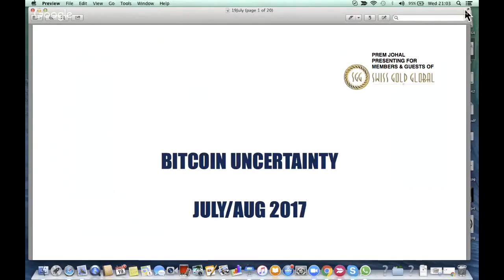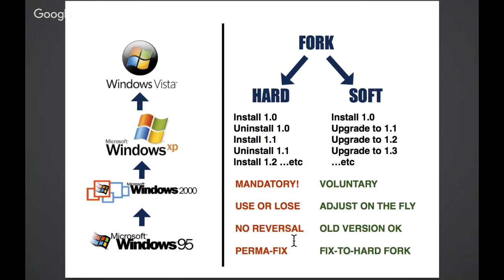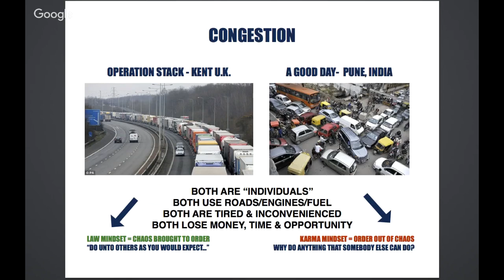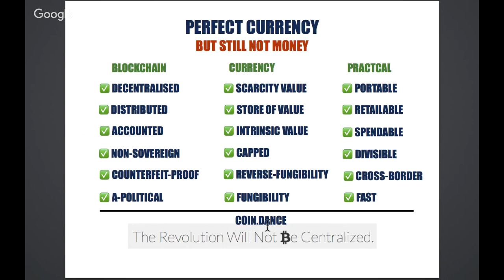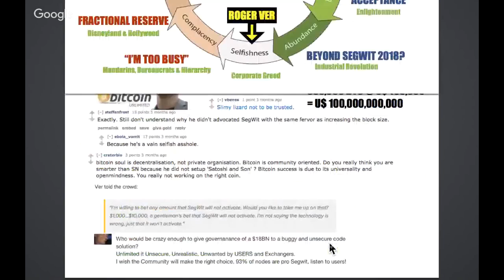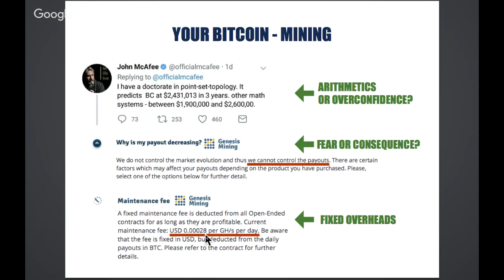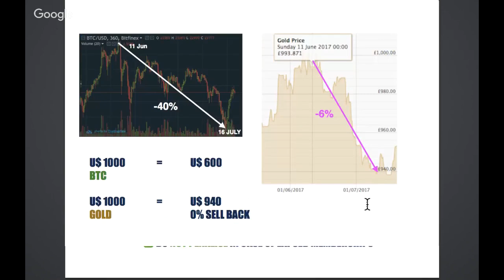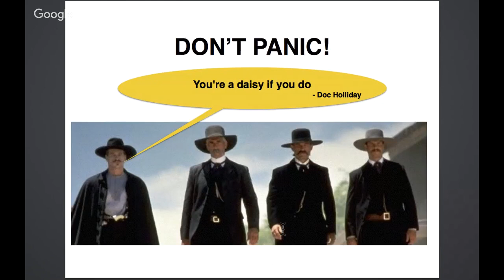What are Soft Fork, Hard Fork, Segwit, BIP91? The Gold And Bitcoin Daddy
What are Soft Fork, Hard Fork, Segwit, BIP91? Paul G Hewitt - The Gold And Bitcoin Daddy

FURTHER INFORMATION

1.

2.

3. Set-up monthly savings plan to convert dollars to gold/silver regularly

And/Or

Ethereum Mining,
Altcoin Mining
Bitcoin Mining,
Bitcoin,
Ethereum,
Ethereum Mining,
Cryptocurrency,
Crypto Mining,
Auvesta,
Auvesta Review,
Auvesta Scam,
Legacy Gold,
Karatbars ,
Karatbars Scam,
Karatbars Review,
Karatpay,
Karatpay Review,
Karatpay Scam,
Goldmoney,
Goldmoney Review,
Goldmoney Scam,
andrewmurraytv,
Gregory Mannarino,
Greg Hunter,
Eagle Aurum,
Genesis Mining,
HashFlare,
Bitmain,
Antminer,
Coinspace,
Coinomia,
Bitclub Network,
Unocoin,
Coinbase,
Blockchain,
Xapo,
Xapo Wallet,
Dragon Mining,
Galaxy Mining,
Gainbitcoin,
Gladiacoin,
Dascoin,
USI Tech
Dollar Vigilante,
Jeff Berwick,
Simon Black,
Sovereign Man,
John Crestani,
Regal Assets,
Dominic Frisby,
Prepper,
Prepper USA,
Prepper UK,
Canadian Prepper,
Peter Schiff,
Mike Maloney,
Gold Bullion,
Silver Bullion,